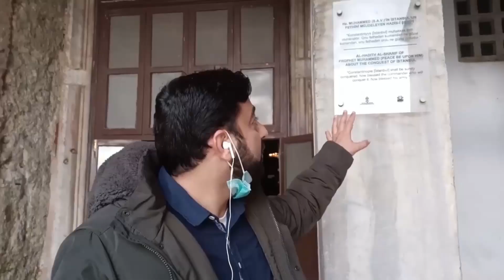Important news for Pakistani about vaccination certificate